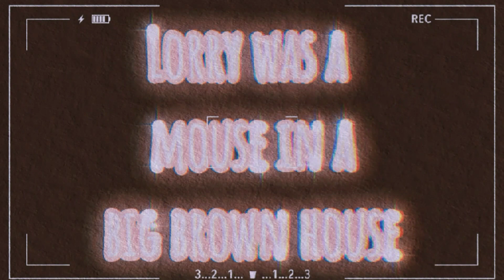|NNT+Elizabeth Reagindo ao rap do Gaara|7mz|GC|Naruto|(Sem Gother)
| ։❀ ፧ |Oii,tudo bem?♡

⚡| ׂׂૢ༘ ۵` | *ೃ *ૢ |⚡

⚡| ׂׂૢ༘ ۵` | *ೃ *ૢ |⚡

↳❝Um pouco sobre mim❞:

↳✧Minha comida favorita é Feijoada!
↳✧Sou menina!
↳✧Signo,Gemeos!

⚡| ׂׂૢ༘ ۵` | *ೃ *ૢ |⚡

⚡| ׂׂૢ༘ ۵` | *ೃ *ૢ |⚡

↳✧Inpirado em:❝Ninguem no momento🍫❞

⚡| ׂׂૢ༘ ۵` | *ೃ *ૢ |⚡

↳✧❝Vá na comunidade do canal🍬❞

🍪↳❝!¡Obrigada por ver até aqui!¡❞🍪